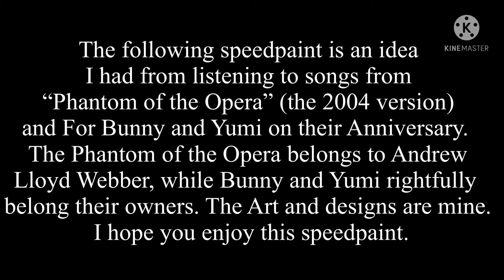The Phantom of Kindness (Speedpaint) feat. Bunny and Yumi// Please read description!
It all started when I was listening to songs from the 2004 version of “The Phantom of the Opera”, then I thought of Bunny as The Phantom (or Erik) and Yumi as Christine. In today’s speedpaint, Bunny is depicted as the half masked Phantom who is considered mysteriously frightening to others, but she is actually quite kind and gentle once you get to know her. The reason why the Phantom wears a half-mask is because of a certain deformity he has. Yumi, on the other hand (who plays as Christine), is the only one who sees this side of the Phantom that others don’t. What’s Unfortunate enough is that appearances are likely to deceive people, and inner beauty does not become included. For The Bowtie (for Bunny) and the Rose (for Yumi) that you see, they technically have the same colors as their necklaces.

Other credits:
⬅️ (How I know when their anniversary is (it is in the description of this link))

The Phantom of the Opera and it’s characters belong to Andrew Lloyd Webber.
Bunny and Yumi belong to Bunnytacular and YumiParfait.
The art and design are mine.